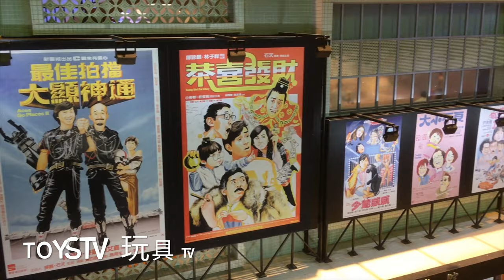TOYSTV Special: TOMA Miniatures #4 1/18 1980s Hong Kong Cinema & Residence 80年代香港電影院住宅 @Times Square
Program produced by: Bryan Lo